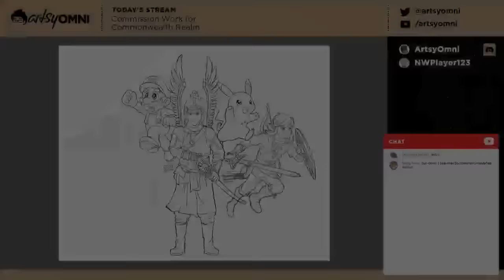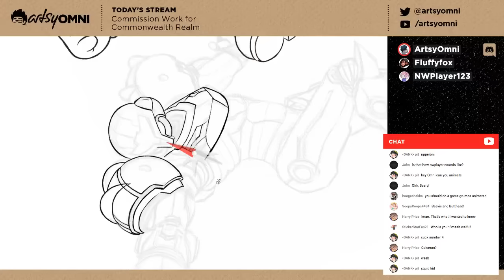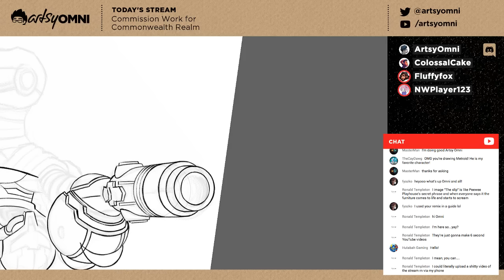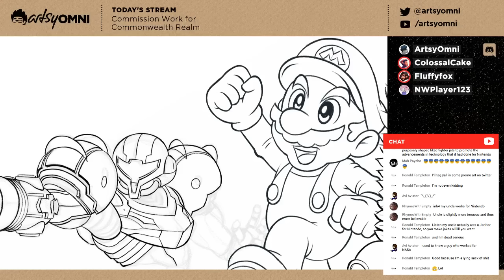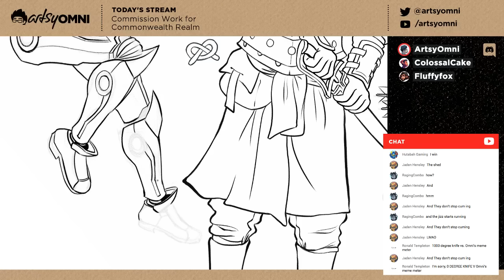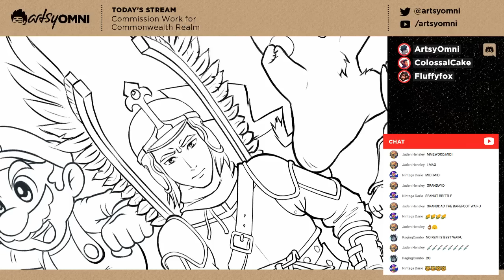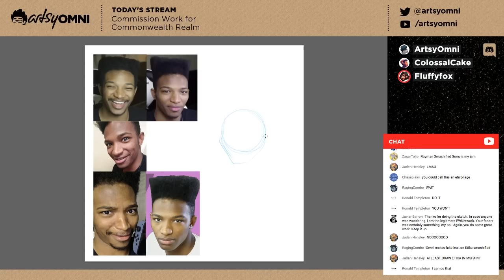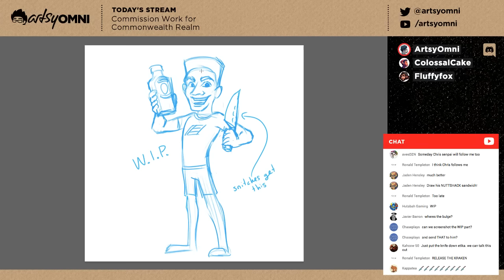Commission: Commonwealth Realm - Line Art 3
Just making a clean lineart for a piece for Commonwealth Realm. The subjects in this video are a Hussar Knight and Pikachu.

FAQ:
What kind of tablet do you use?
Yiynova MVP 22U v2 and Wacom Intuos4 Medium

For lineart and sketching, I use Ray Frenden's pencil and inking brush sets.

All rights to the artwork in this video belong exclusively to Commonwealth Realm, and cannot be used for any reason, whether personal or professional.